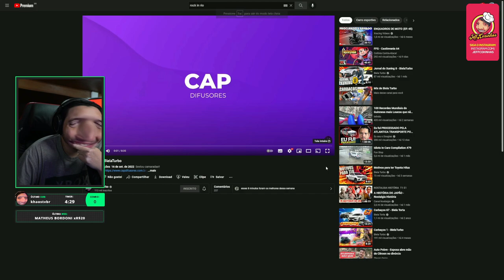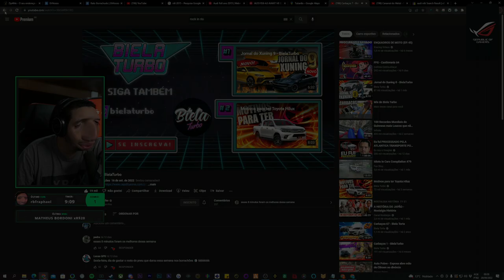ESTAVA CALOR E O HB20 FOI DAR UM MERGULHO NA PISCINA 😂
Créditos @BielaTurbo